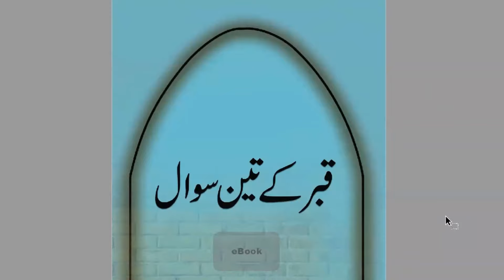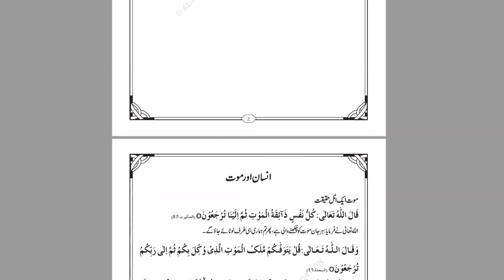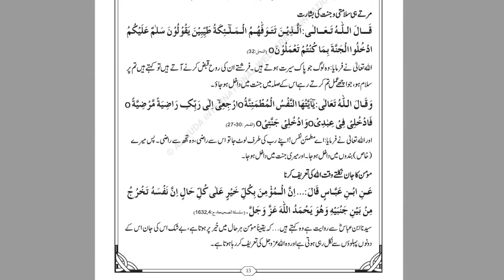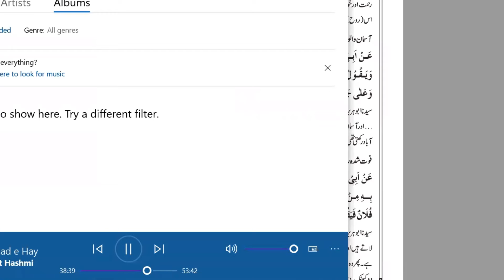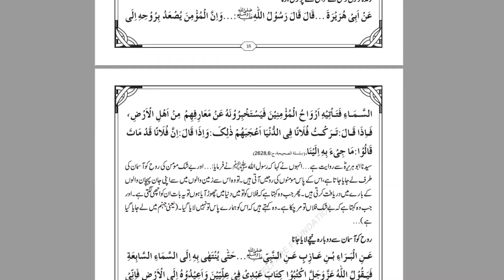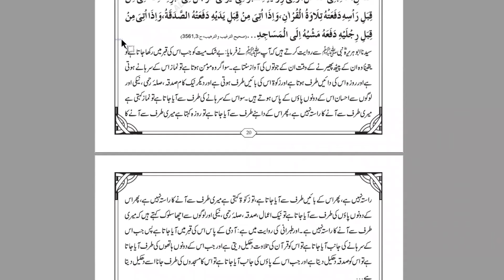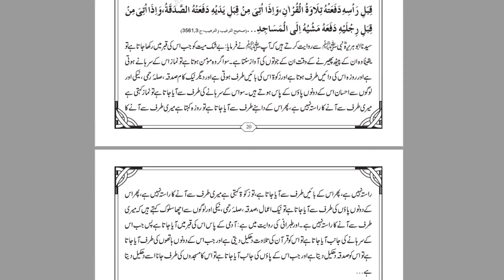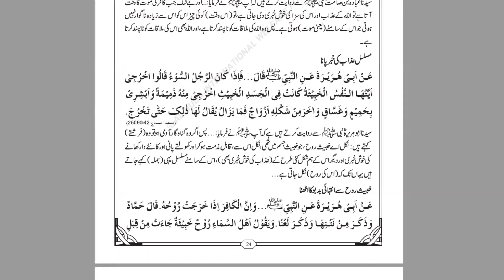Maqsad e Hayat - Ghair Mo'min Ki Mawt Ka Manzar - Qabar kay teen Sawal - By Dr. Farhat Hashmi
All Playlists of Qabar kay teen Sawal By Dr. Farhat Hashmi